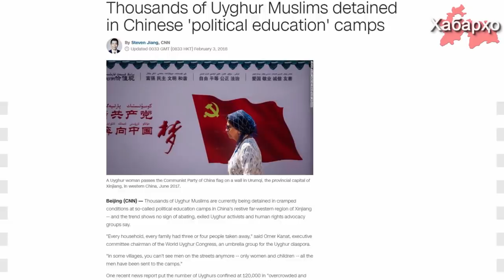Власти Китая создают гетто для мусульман уйгуров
Очередные шокирующие новости приходят из Синьцзян-Уйгурскогой автономного района где в течении полувека оккупационные власти Китая пытаются подавить местное мусульманское население.